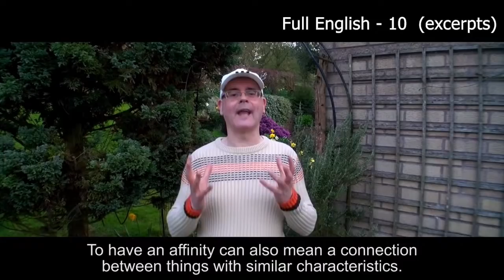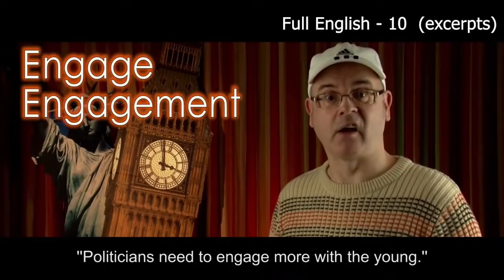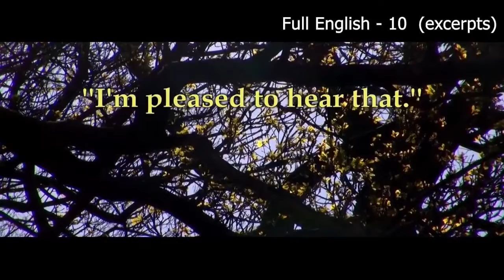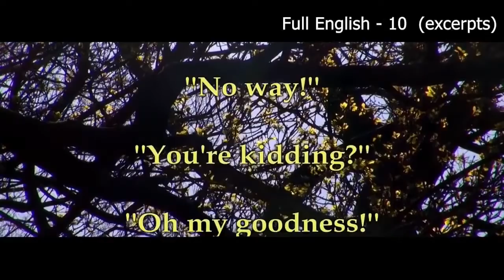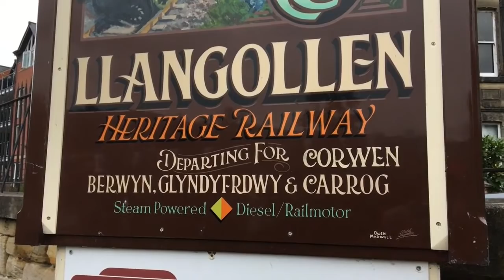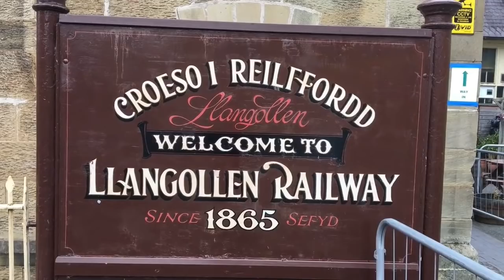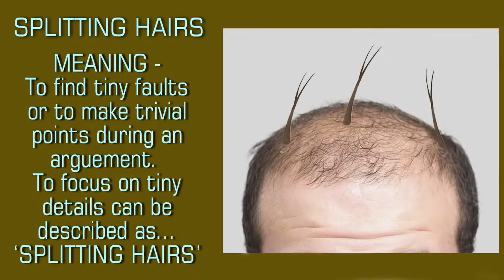ANIMAL idioms - English Addict eXtra - LIVE - Thursday 2nd September 2021 / With Mr Duncan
Are you learning English? Then why not join us for another English Addict - EXTRA. Thursday 2nd September 2021. For all those who can't get enough of the English language. Today we will talk about animals and idioms connected with them. We also have a SPECIAL GUEST. There is a mystery idiom to solve. You are more than welcome to join in on the live chat and share your love of English with all the other English Addicts. Presented by Mr Duncan in England.